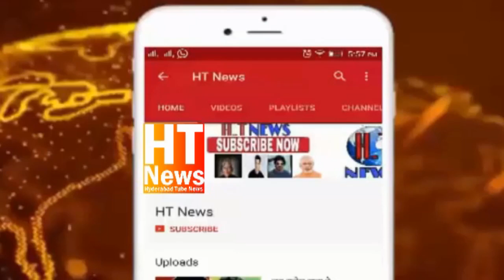GHMC Polls 2020 | AIMIM Supremo Asaduddin Owaisi Dares PM Modi To Campaign In Hyderabad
Why did
dare the BJP to get

 to come and campaign in the Old City area, challenging that it would make no difference to the outcome?

 Elections in India are a lot about drama & hyperbole, it adds to fun & excitement